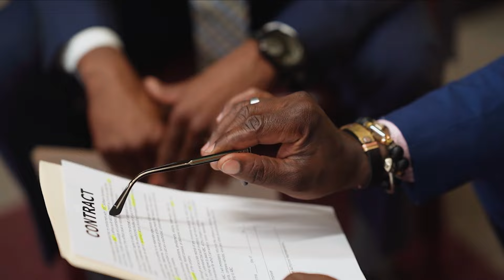The CONTROVERSIAL Death Row Story Of CORRUPT COP Antoinette Frank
She was a cop with a badge and a gun, but behind the uniform, Antoinette Frank had a dark secret. From bribery to murder, this corrupt officer would stop at nothing to get what she wanted. Get ready to delve into the shocking story of Antoinette Frank, a cop gone rogue, and the devastating consequences of her actions.